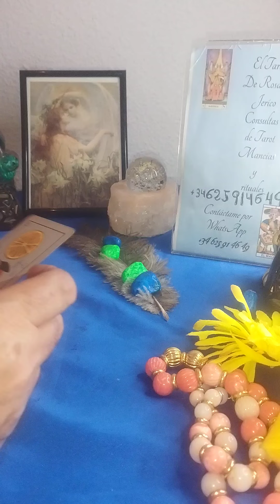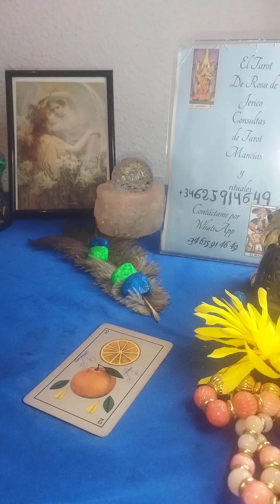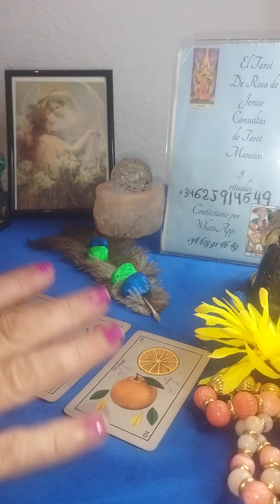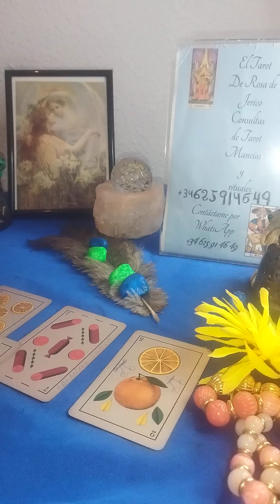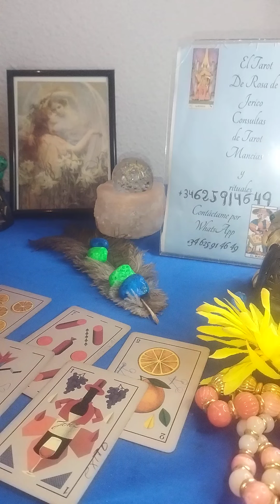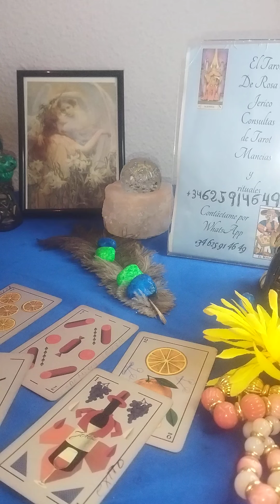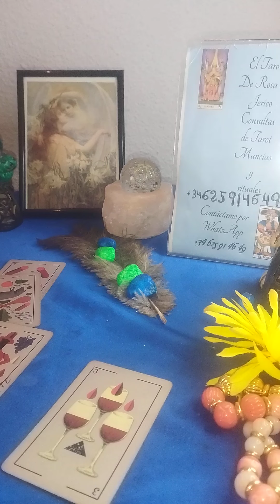PISCIS EL DESTINO TIENE UNA CARTA PARA TI 🔮🔮🔮♥️♥️SOLO ERES tú. AFORTUNADO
piscis m ñamagia